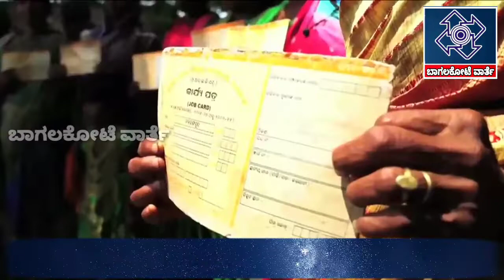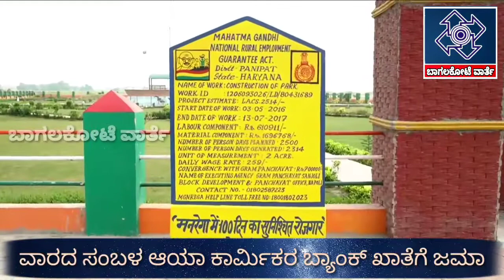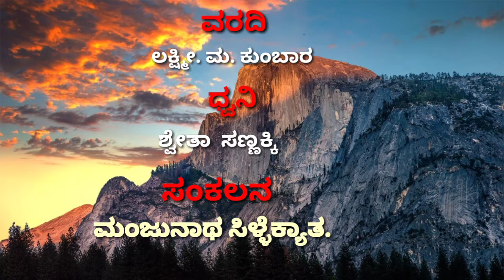ನಿಮಗೆಷ್ಟು ಗೊತ್ತು ನರೇಗಾ ಯೋಜನೆ ಬಗ್ಗೆ...!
ಬಾಗಲಕೋಟೆ ವಾರ್ತೆ